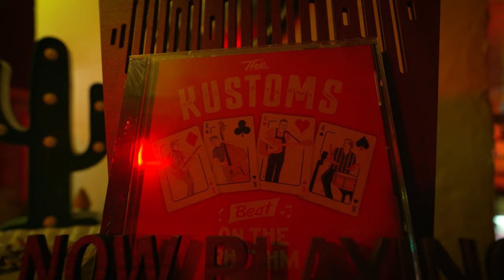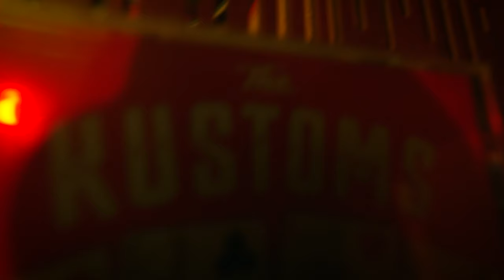The Kustoms - (Out Of The) Downtown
The Kustoms is an all-star Rockabilly band located in Thessaloniki, Greece.
Filmed at Shakin' & Stomping Studio
Directed by Vaggelis Ameranis | The White Dot

SHOCKIN’ STEVE - Vocals, Acoustic Guitar
MILTON VELOUKAS - Guitars
GEORGE GEORGIOU - Double bass
ALEX APOSTOLAKIS - Drums
* Very Special Guest:
RUDE HARP TEO - Harmonica

Produced by Shockin’ Steve
Sound engineer: Panagiotis Dovas
Recorded and mixed in Train Studio, Nea Michaniona, Greece
  / trainstudiosoundlights